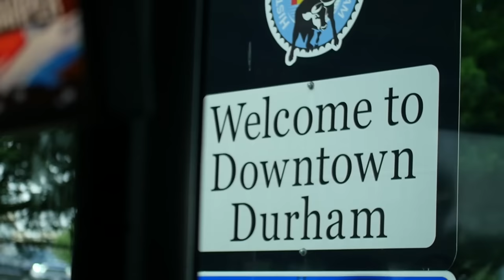Canes Baseball | Hype Video ACC Tournament | 5.26.16